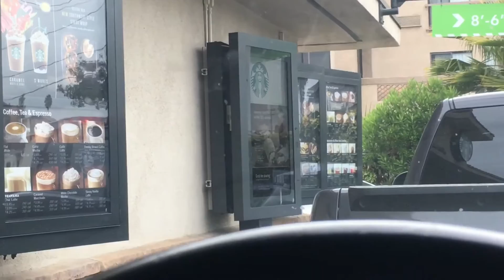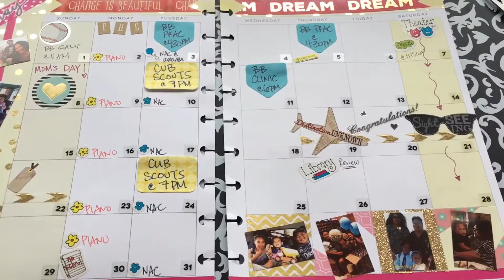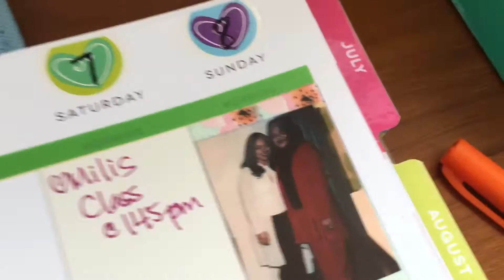Addicted to the Polaroid ZIP | VLOG #47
Not too much action Thursday and Friday…
I am addicted to it! Love my instant photos!

Thank you for all the LOVE and SUPPORT on my channel!

Going to have a  huge GIVEAWAY when we hit the big “10”

Xoxx

Im going to start uploading more content to this BEAUTY playlist… Click below to check it out